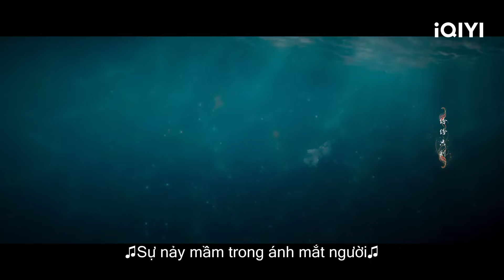Hồng Hồng lại có tình cảm với Nguyệt Sơ?🥰| Hồ Yêu Tiểu Hồng Nương Nguyệt Hồng Thiên | iQIYI Vietnam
Diên viên chính: Dương Mịch, Cung Tuấn
Miêu tả: Hồ Yêu Tiểu Hồng Nương Nguyệt Hồng Thiên xoay quanh mối lương duyên giữa Đồ Sơn Hồng Hồng – gia chủ Hồ tộc núi Đồ Sơn và cũng là hồ yêu mạnh nhất yêu tộc và chàng đạo sĩ Đông Phương Nguyệt Sơ. Cùng với chuyện tình gian truân của cả hai là hành trình kết lương duyên cho khắp thiên hạ – sứ mệnh của Hồ tộc Đồ Sơn. Tất cả tạo nên một câu chuyện vừa lung linh, kỳ ảo vừa cảm động lòng người.